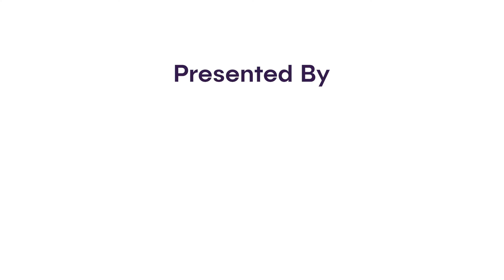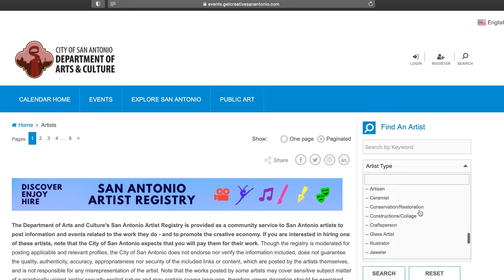Summer Night City: Bidi Bidi Banda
Summer Night City is a weekly, live-music series produced by Texas Public Radio. Performances are taped live at The Malú & Carlos Alvarez Theater, at the new TPR headquarters in downtown San Antonio. Featuring Bidi Bidi Banda, a  lively Tejano band!

City of San Antonio Arts & Culture Department,  Tito's Handmade Vodka, Dixie Flag & Banner Company, and North Park Subaru on San Pedro and at Dominion